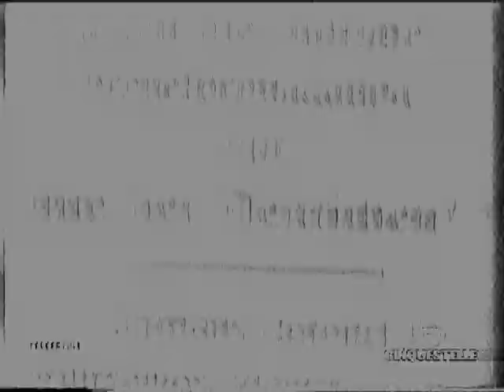Jim Jenkins ospite a Milano al Teatro Smeraldo (21/05/1994)